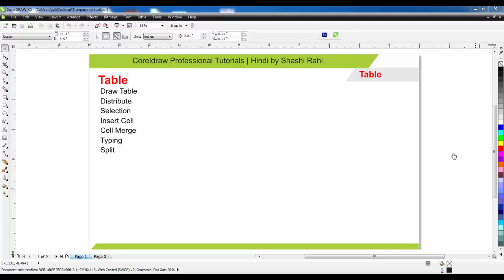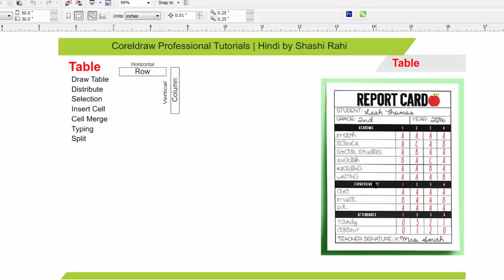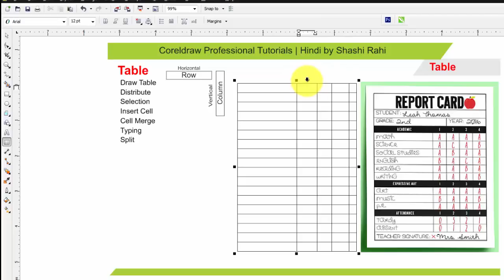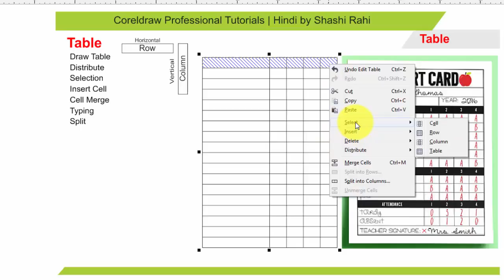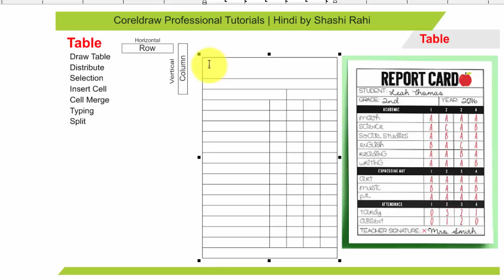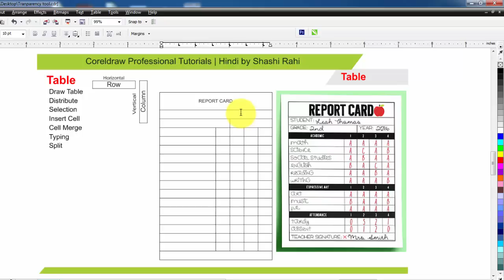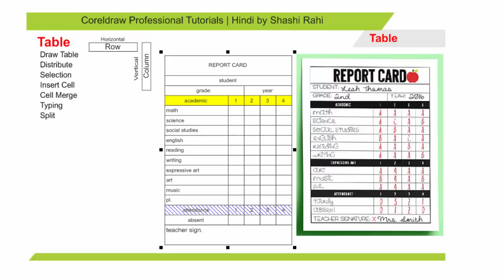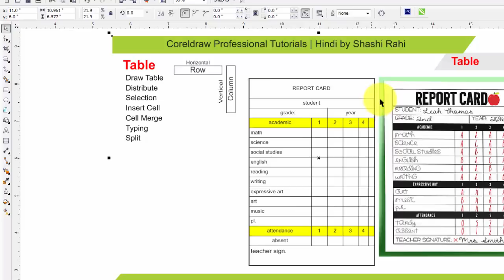Corelraw Table || Complete & Simple || Hindi by Shashi Rahi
Hello Friends today you will learn that how to draw table in coreldraw simple and easy steps so let's start hope you will like it Don't Forget to : SUBSCRIBE Support us